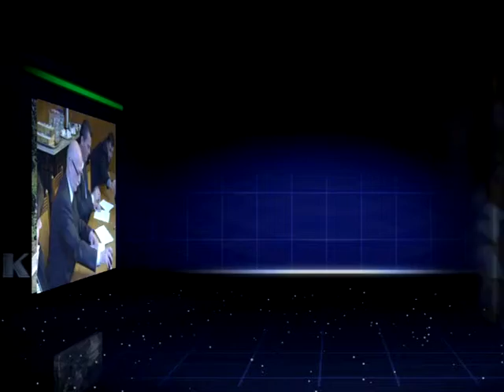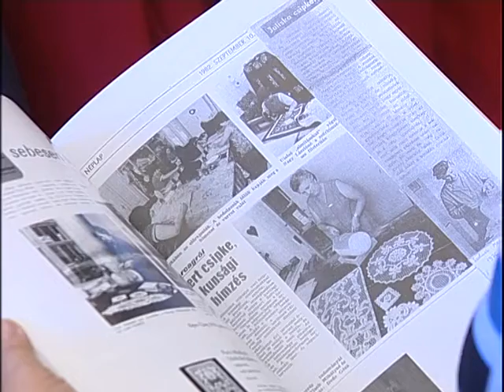csipke konferencia riport